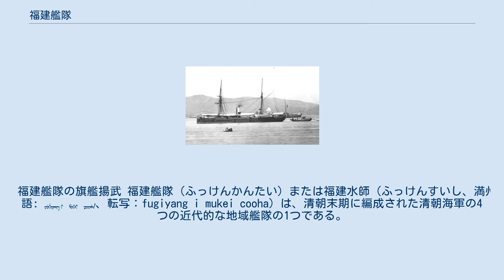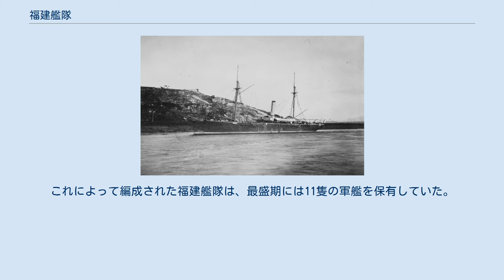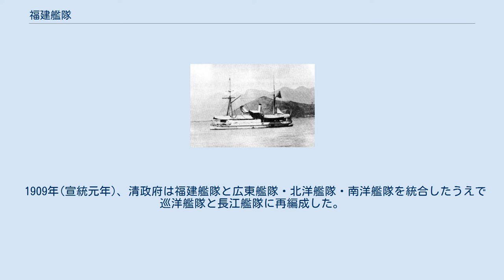福建艦隊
福建艦隊の旗艦揚武 福建艦隊（ふっけんかんたい）または福建水師（ふっけんすいし、満州語: ᡶᡠᡤᡳᠶᠠᠩ ᡳ ᠮᡠᡴᡝᡳ ᠴᠣᠣᡥᠠ、転写：fugiyang i mukei cooha）は、清朝末期に編成された清朝海軍の4つの近代的な地域艦隊の1つである。
福建省沿海と台湾の防衛を担当していた。
 清朝の近代海軍の歴史は、1863年のオズボーン艦隊に始まる（南洋水師も参照）。
しかし国防を外国人に依存することが清朝内部で問題視されたためこの艦隊は1865年には早くも解散した。
この国防の肝、軍艦の国産という課題を解決するため、1866年(同治5年)、左宗棠が欧米の技術援助も受けて福州の馬江に設立したのが福州船政局だった。
1870年代には2000トン級の艦艇を毎年継続的に建造できる能力を有し、折から整備中だった清朝の他の三水師にも艦艇を供給した。
 加えて福州船政学堂では海軍要員の育成も行われた。
ここは1881年に北洋艦隊の李鴻章が天津水師学堂を設立するまで、中国唯一の海軍教育機関であった。
 1871年(同治10年)、遭難して台湾に漂着した宮古の島民54名が原住民に殺害された (宮古島島民遭難事件)。
日本政府は清朝に賠償請求したが、清朝は原住民には責任が及ばないとして責任を回避したため、1874年(同治13年)に日本は居留民保護を名目に出兵した（台湾出兵）。
この時清朝海軍に日本の装甲艦「扶桑」「金剛」「比叡」に対抗できる艦はなかった。
この事態に清朝の海防意識は高まり、直隷総督の李鴻章は「数千年に一度の非常事態」と上書して400万両の海軍建設予算が認められた。
これによって編成された福建艦隊は、最盛期には11隻の軍艦を保有していた。
 1885年(光緒11年)の清仏戦争の緒戦の馬江海戦で、アメデ・クールベはフランス極東艦隊を率いて福建艦隊を攻撃し、旗艦の揚武は魚雷により座礁、福建艦隊の9隻が撃沈されて、艦隊はほぼ壊滅した。
折しも前年には左宗棠が死去したこともあって以後福建水師の政治力は低下、以後も艦艇の建造は続いたが、独立した艦隊としての活動はあまり見られなくなった。
清仏戦争後、福建艦隊はたった2隻の船を補充しただけだった。
 1891年(光緒17年)以降、清朝廷は支出削減によって海軍兵器の購入を取りやめた。
これによって福建艦隊は艦艇と経費の両方の不足に悩まされ、艦隊の維持さえ難しくなった。
日清戦争に福建水師は参加していないが、この戦争で日本海軍に鹵獲された「平遠」（広東水師から加勢した）「広丙」は福州船政局製の軍艦である。
 1909年(宣統元年)、清政府は福建艦隊と広東艦隊・北洋艦隊・南洋艦隊を統合したうえで巡洋艦隊と長江艦隊に再編成した。
独立した福建艦隊はここで解散した。